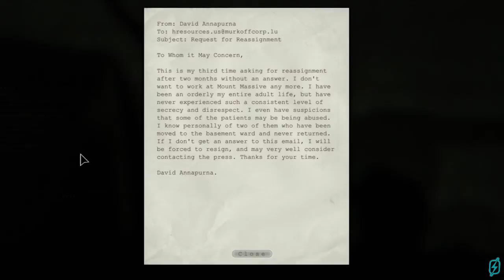Bolt Plays: OUTLAST [P9]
After some randy foreplay from Hogan, it's time to ditch this joint!